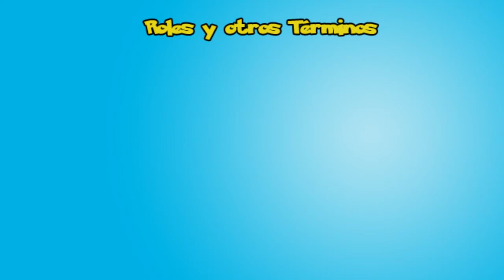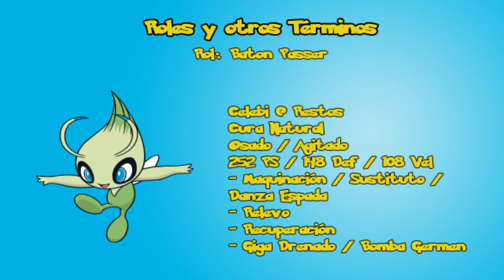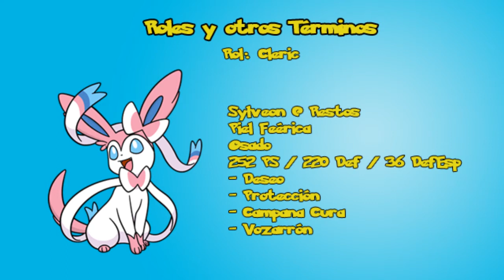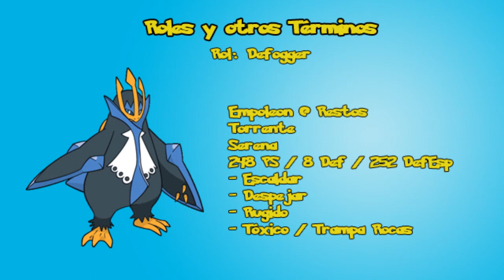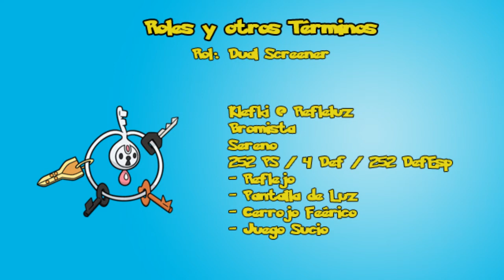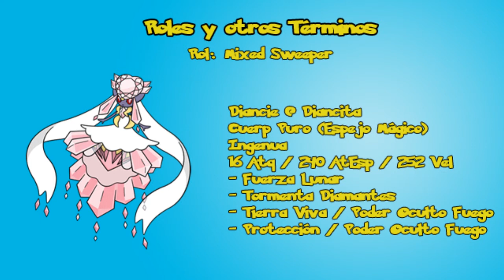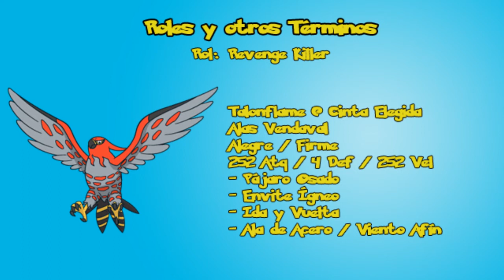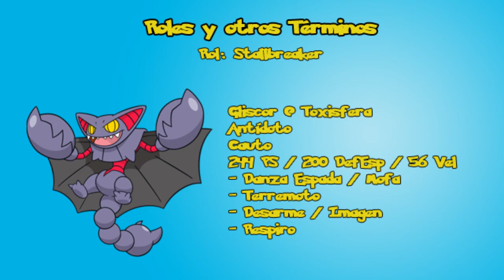Roles y otros términos en Pokémon Competitivo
La verdad que hacer estos vídeos es cansado, espero que os haya gustado ^^